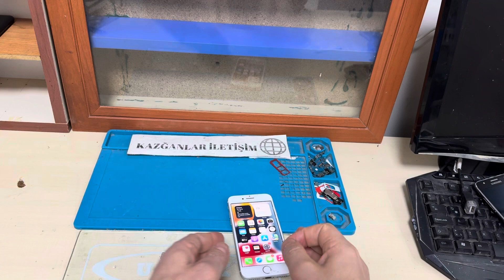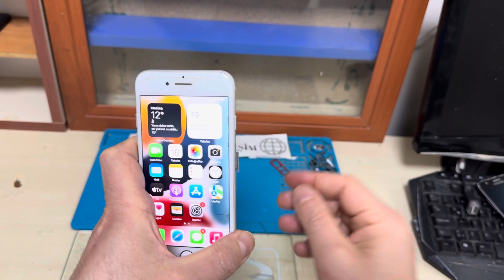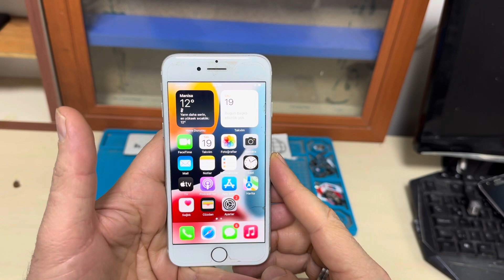iphone 7 sim kartı zarar vermeden nasıl takılır